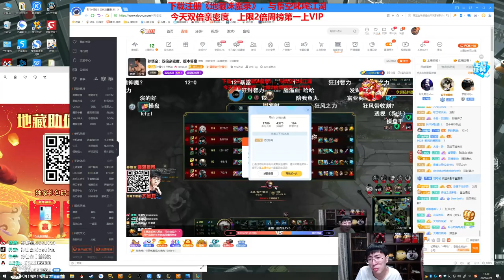【猴哥】蘭林漢悟空：維爾戈VS大蟲子 國服 打野一定殺 但是要過一會（20210223P9）